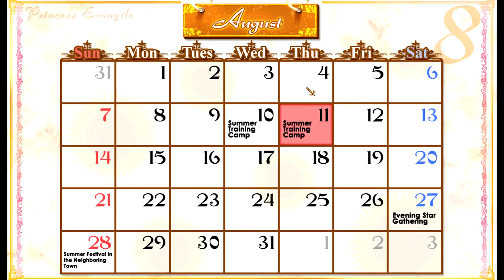Princess Evangile Ep 77 COCK BLOCKED!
Hello everyone I am The Ultimate WaterMelon OverLord and welcome to episode Seventy Seven of my Princess Evangile lets play. In this episode we once again see the babes in their lovely swimsuits and Konomi blocks our vision so we can't see the walking rule book, we also have curry for lunch and talk about boobs and other stuff with the girls, it was fun.